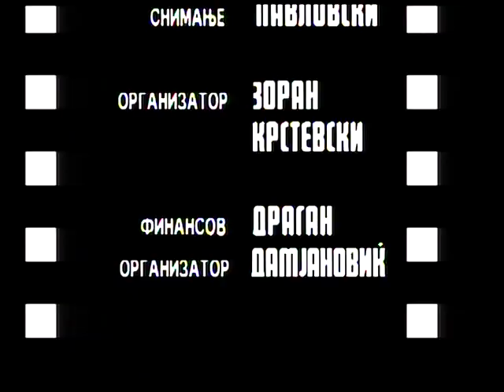TRST VIA SKOPJE (1987), 1va epizoda [S1E1]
Dramska serija vo produkcija na Televizija Skopje (MRTV)

Rezija: Bogdan Pop Gjorcev

Vo prvata serija od 1987 god. Petar Georgievski - Kamikaza go igra likot Rio.